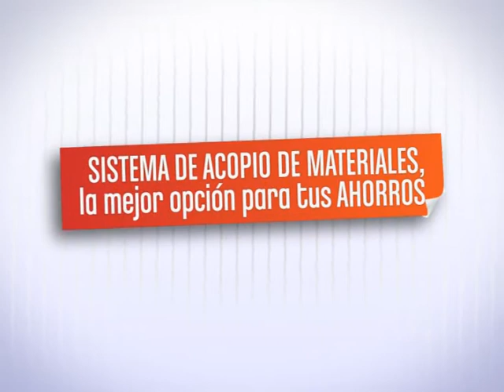Mundo Inmobiliario TV 22 07 2012 B 1